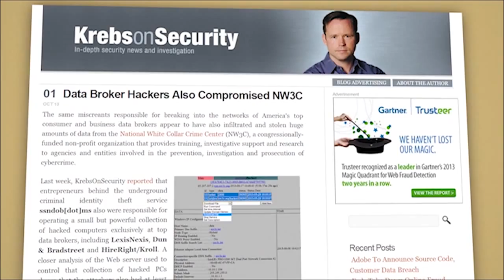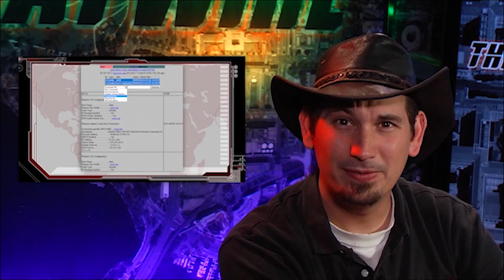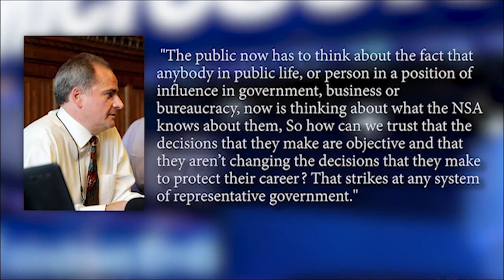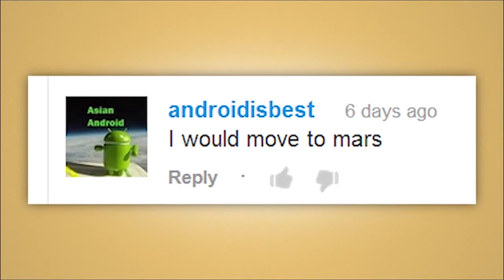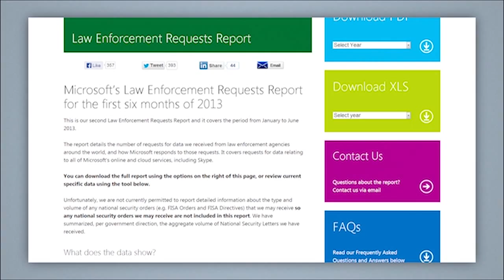Identity Theft Service Hacks Business Aggregators - Threat Wire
Microsoft's Privacy Advisor doesn't trust Microsoft, protests in Sudan lead to internet censorship, and the latest NSA leaks detail a massive metadata repository on American citizens. All that and more this time on Threat Wire!